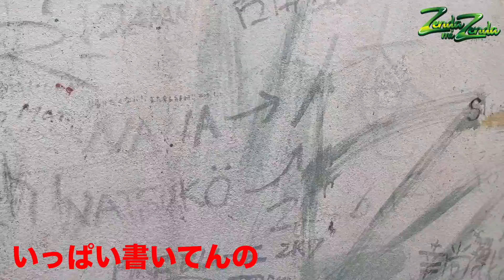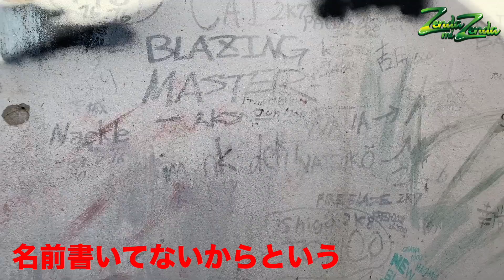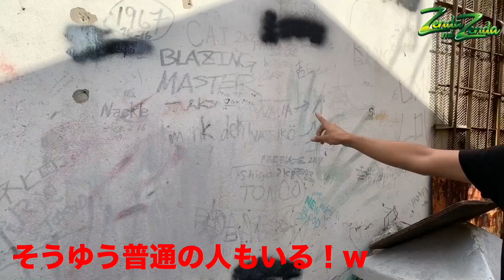【伝説のラガの壁】ZENDA MI ZENDA 第118回目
新人レゲエ、ダンスホールアーティストのZENDAMANがジャマイカ生活を通じて様々な経験をし成長していく番組です。